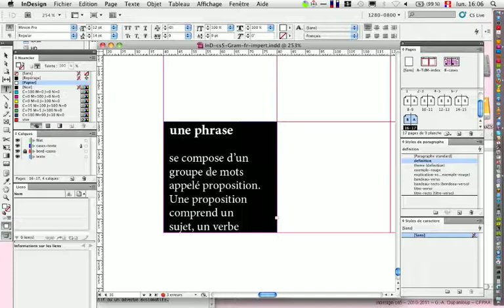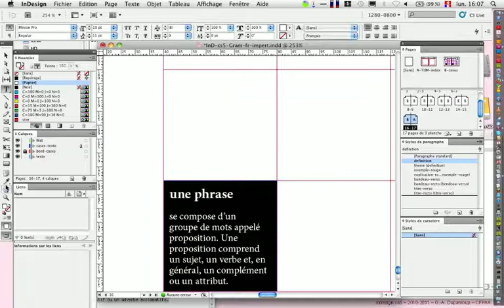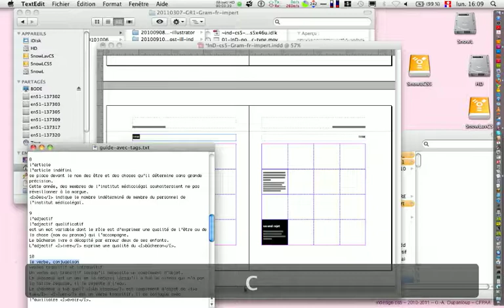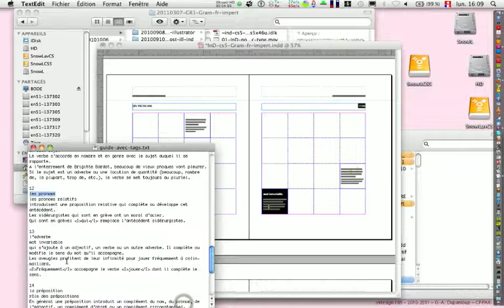20110307 GR1 InDesign cs5 Adaptation des styles et placement titres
(vidéo 9/14) Ajustement style des définitions et mise en place des titres de chaque page (copier/coller).